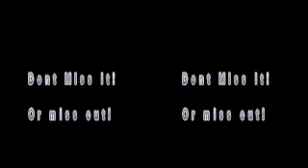Wylie,s Wild n out Tour!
come out March 2nd and See Cream Team Fam.. Hungry 412.. Rita Rose.. Lsk and more.. 30 local acts!